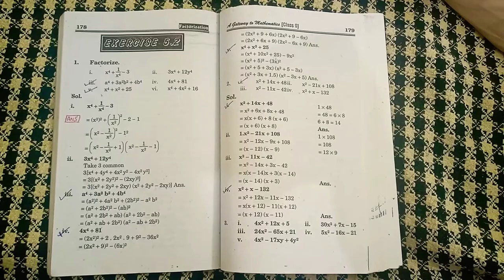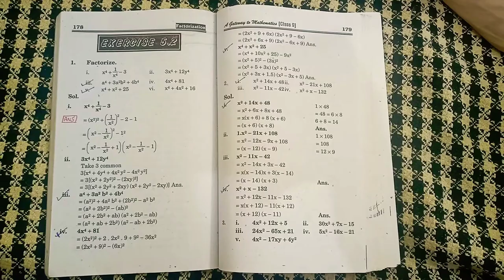youtube video #-78cjXIRXvQ